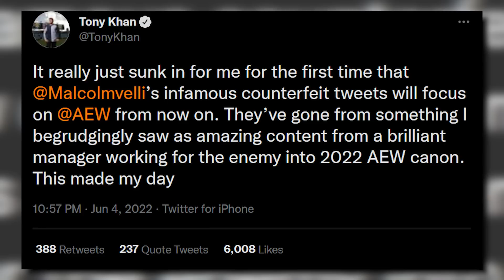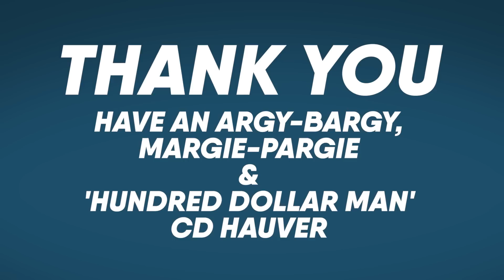Tony Khan Calls WWE ‘The Enemy’! Cody Rhodes Injury Return Date REVEALED?! | WrestleTalk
Should AEW view WWE as 'The Enemy' or can they co-exist?
0:00 - Coming Up...
0:20 - Cody Rhodes Return Date Revealed?!
2:03 - Tony Khan Calls WWE ‘The Enemy’
3:35 - Another Top AEW Star Injured!
4:12 - Matt Cardona Out Of Action For 5 Months
4:50 - Bray Wyatt Wrestling Return Update
5:37 - WWE Files Trademark For New Series
6:13 - WWE ‘Wasn’t Seeing Growth’ Under Stephanie McMahon
7:38 - Fabian Aichner Name Change Inbound
Tony Khan Calls WWE ‘The Enemy’! Cody Rhodes Return Date REVEALED?! | WrestleTalk

Sources used for research:
Another Top AEW Star Injured!